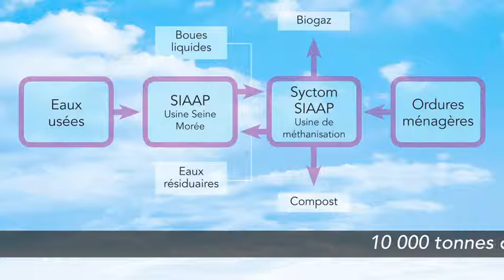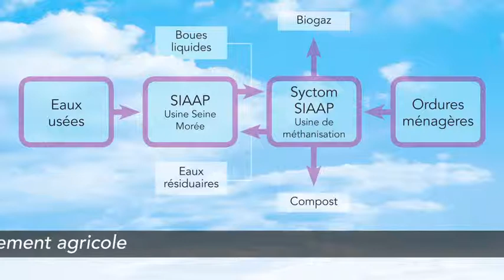Creat'inScope - Film institutionnel - SIAAP Pollutec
Film institutionnel pour le SIAAP